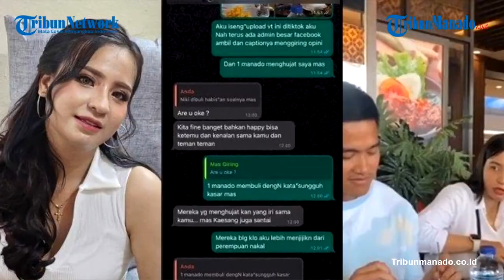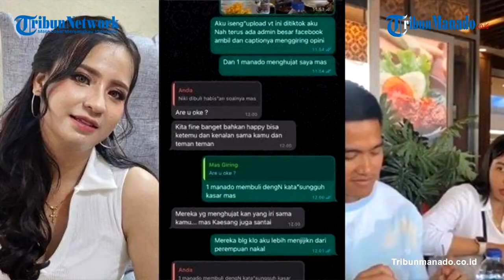Nikita Naftali Dotulong Dituding Tak Sopan di Depan Kaesang Pangarep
Seorang selebgram asal Sulawesi Utara bernama Nikita Naftali Dotulong tengah disorot usai mendampingi Kaesang Pangarep di Manado.

Pasalnya beredar video yang memperlihatkan aksi Nikita Naftali dinilai tidak sopan saat makan bersama sang Ketua Umum PSI, Kaesang Pangarep.

Video Editor: Alp